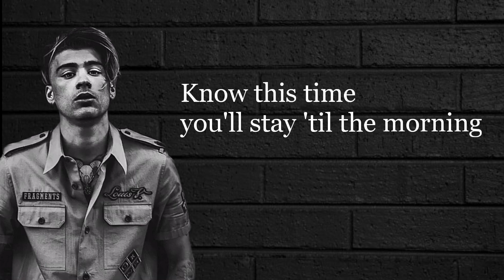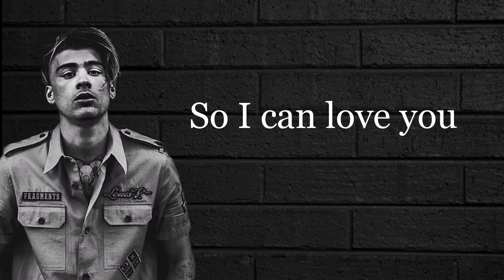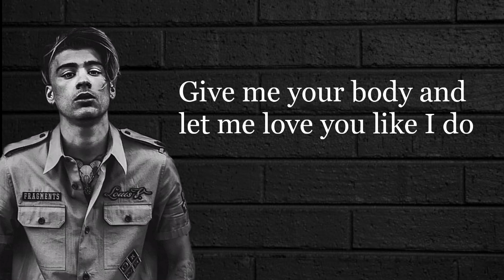ZAYN - Let Me (Lyrics)